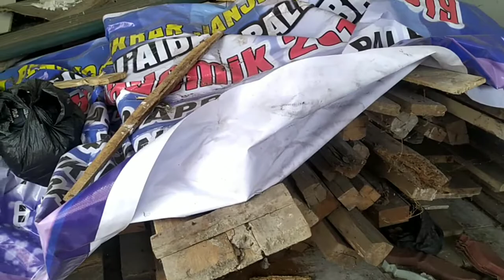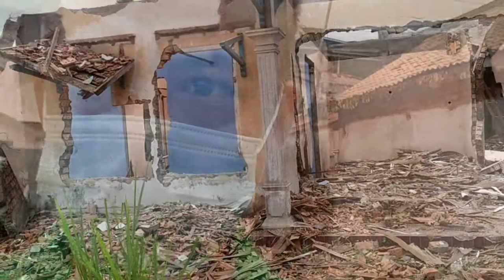Merobohkan Rumah Kenangan dan Misteri Dengan Keringat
Banyak orang beranggapan bahwa merobohkan rumah membutuhkan biaya yang sangat mahal, padahal hanya sebatas merobohkan saja. Dalam video kami kami kali ini Kami merobohkan rumah hanya dengan 5 orang tenaga kasar dari pemborong. Pastikan agar Anda tidak tergiur akan penawaran harga agar hasilnya tetap memuaskan sesuai keinginan.
Rencana Video kami kali ini akan berlanjut  tahap demi tahap dari awal Merobohkan Rumah Kenangan dan Misteri Dengan Keringat hingga menjadi bangunan baru.